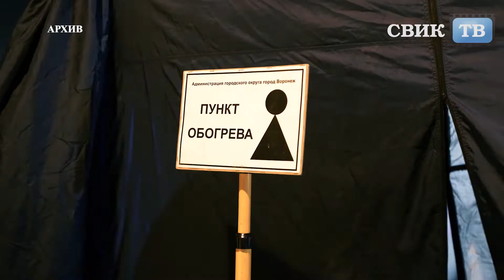Как и где в Воронеже отпразднуют Крещение Господне?